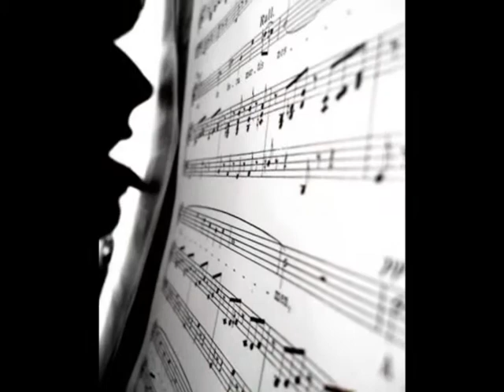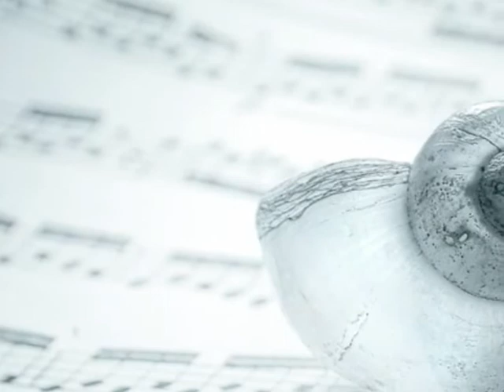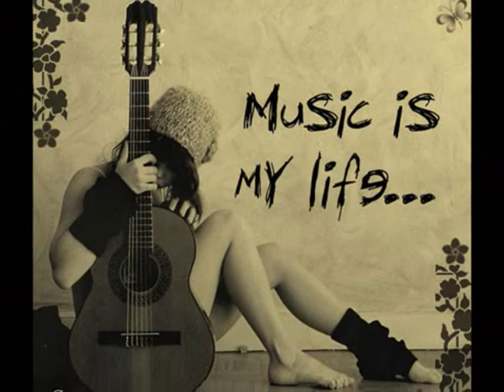Giacomo Cordini-Charme (INEDITO)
Il mio brano Inedito scritto e musicato da Valerio Pietrini e Luca Simoni